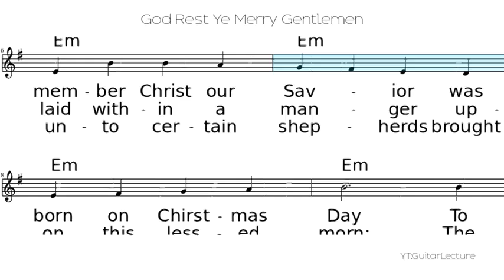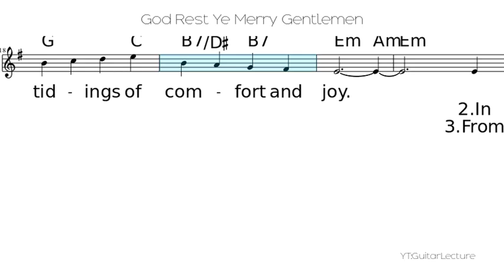God Rest Ye Merry Gentlemen